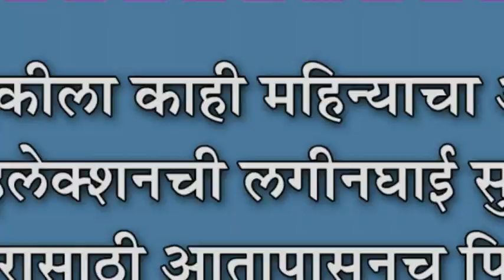निवडणुकीला काही महिन्याचा अवकाश, इलेक्शनची लगीनघाई सुरु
निवडणुकीला काही महिन्याचा अवकाश, इलेक्शनची लगीनघाई सुरु : उमेदवारासाठी आतापासूनच फिल्डींग, सर्व पक्षांनी वंâबर कसली